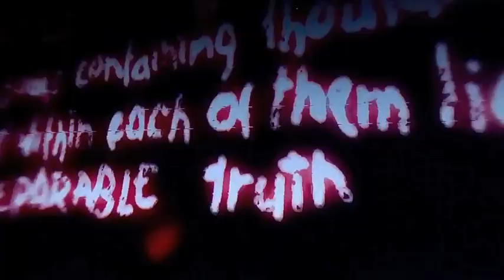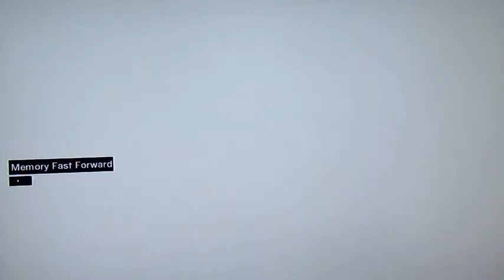Assassin's Creed: Episode 2: Got My Stuff Back!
Thanks for watching as always leave this video a like and if you want to stay updated with all the videos on this channel just hit that Subscribe button and I hope you have a great day!